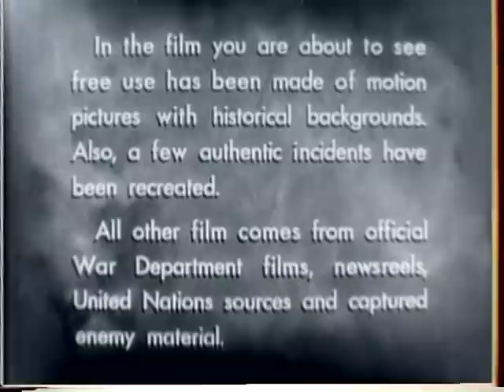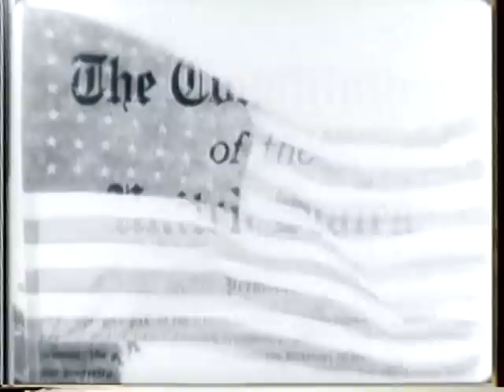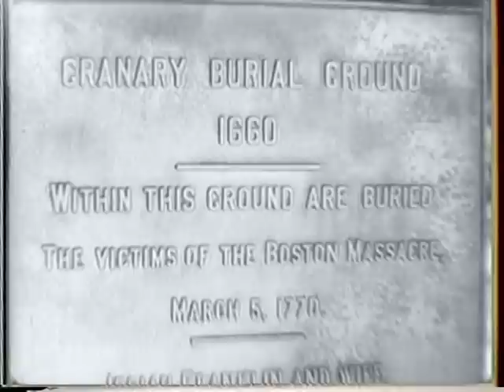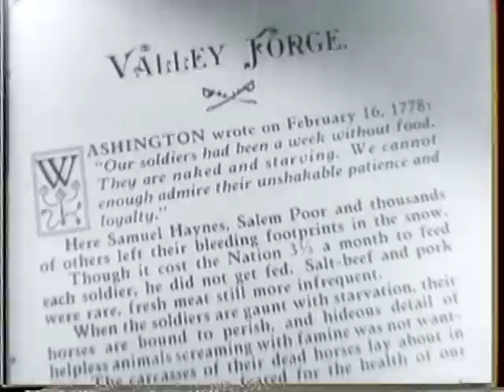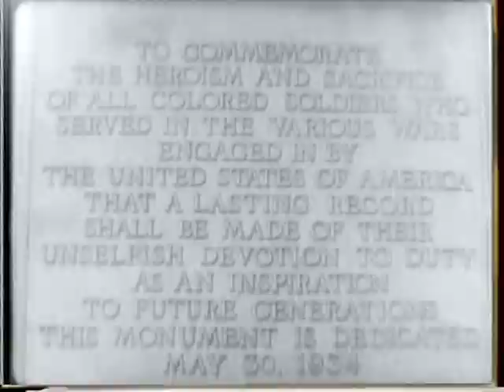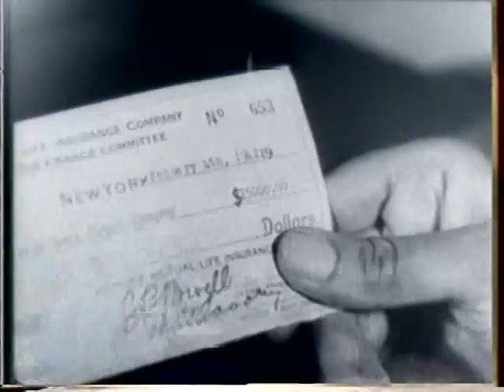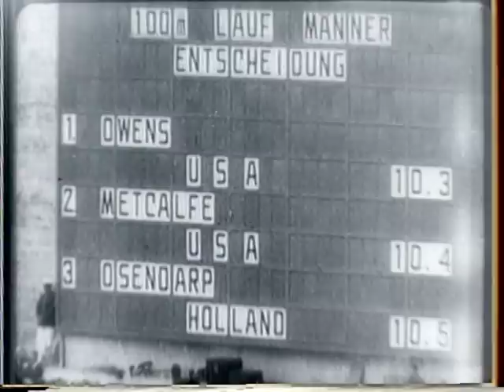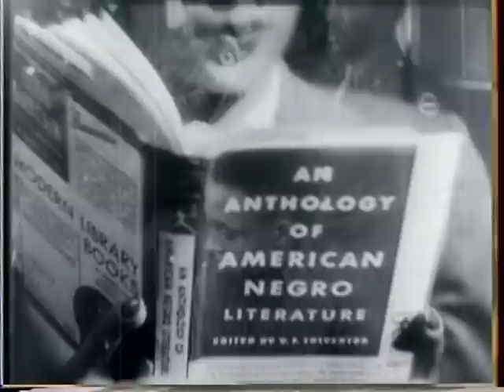THE NEGRO SOLDIER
THE NEGRO SOLDIER - National Archives and Records Administration 1945 - ARC Identifier 35956 / Local Identifier 111-M-6022 - Department of Defense. Department of the Army. Office of the Chief Signal Officer. (09/18/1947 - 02/28/1964). Reel 1, Negro soldiers and Women's Air Corps (WACs) attend church and go through an obstacle course. Boxer Joe Louis knocks out an opponent. Shows the U.S. and German flags, the Constitution, the graves of Boston massacre victims, the Bunker Hill Monument, a biography of Washington, and the Lincoln Memorial. Paintings and motion pictures show Negroes with George Washington crossing the Delaware and in other historic settings. Reel 2 shows Negroes serving in the Spanish-American War, working on the Panama Canal, serving as judges and school teachers, conducting orchestras, playing football, and serving the U.S. Army in World War II. Includes scenes of Booker T. Washington's grave and his laboratory. Jesse Owens and other Negroes compete in the 1936 Berlin Olympics. Shows Howard University, Hampton Institute, Tuskegee Institute, Prairie View College, and Fisk University. Shows Japanese and Germans planning and carrying out attacks on European cities, Chinese cities, and Pearl Harbor. Reel 3 shows the wreckage in Pearl Harbor after the Japanese attack. Negroes join the Army, drill, and perform their Army duties. Negro WAC's work as dental assistants and frill. Reel 4, Negro soldiers go through an obstacle course, receive commissions, and perform various Army duties. Includes scenes of Negro West Point officers, a Negro tank crew, and Negro cavalry units. Reel 5 shows Negro soldiers in combat in Europe, constructing an airfield on a Pacific island, working on the Alcan highway, driving trucks, and firing artillery. Negro WAC's march in review. Negroes fire various types of Army weapons. DVD Copied by Master Scanner Thomas Gideon.